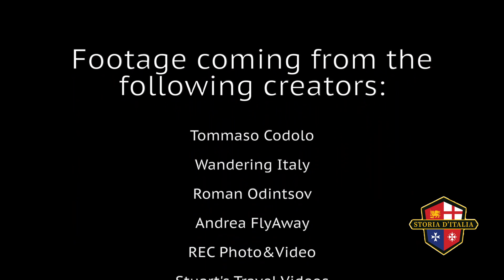Obscure Lagoon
Con l'aiuto di molte riprese provenienti da vari canali YT, vi presento il brano "Obscure Lagoon".
Creato appositamente per il podcast "Storia d'Italia" di Marco Cappelli, esso nasce con l'idea di rappresentare una Venezia ancora in fase embrionale, in cui la laguna corrisponde sia ad una via di salvezza che ad un incognita per il futuro.
Imprescindibile dunque il mostrare la meravigliosa isola di Torcello, uno dei più antichi insediamenti veneziani.

Musica originale: Riccardo Santato

Ti piacciono le mie musiche? Puoi sostenermi attivamente attraverso una semplice donazione tramite PayPal cliccando sul link seguente: